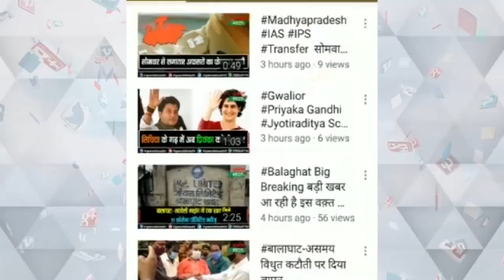प्रदेश के 3 लाख शिक्षा कर्मी अपनी मांग को लेकर राजधानी में भरेंगे हुंकार